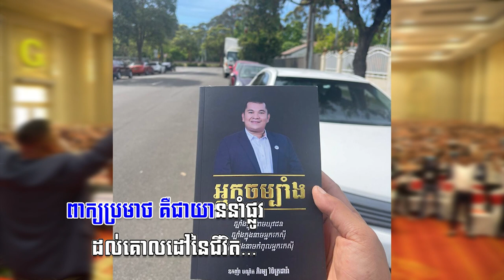កុំមើលងាយខ្ញុំ​- ឧកញ៉ា ភិរម្យ វិចិត្រដារ៉ា (ភ្លេងសុទ្ធ)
-ទំនុកច្រៀង៖ សយ សិរីវុឌ្ឍ
-បទភ្លេង និងសម្រួលតន្ត្រី៖ អ៊ាម វាន្នី